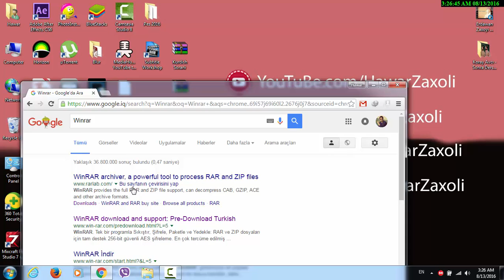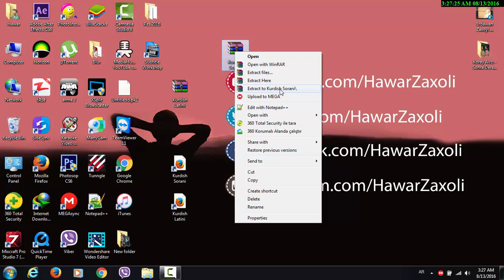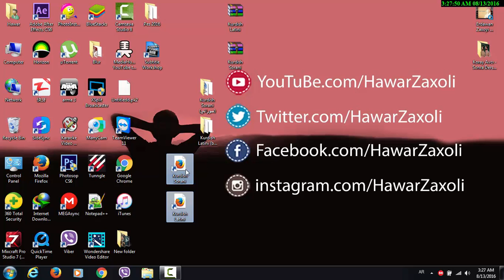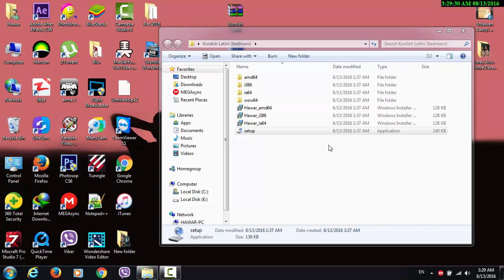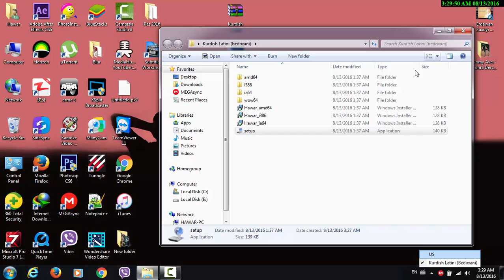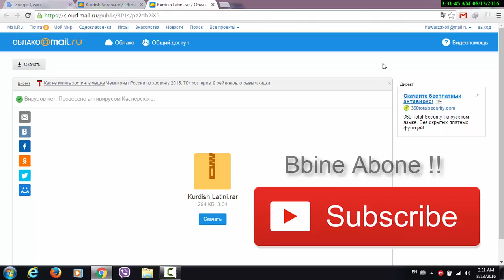Keyboard kurdish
Programê  Winrar